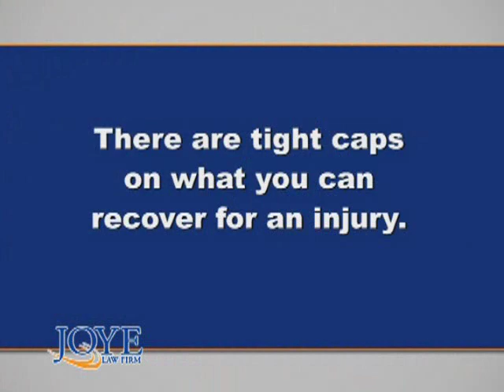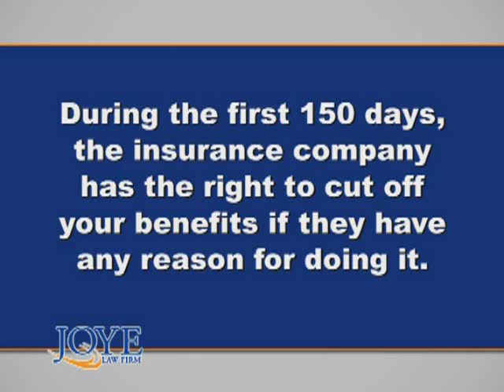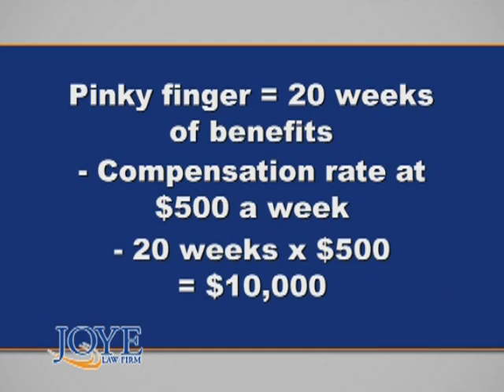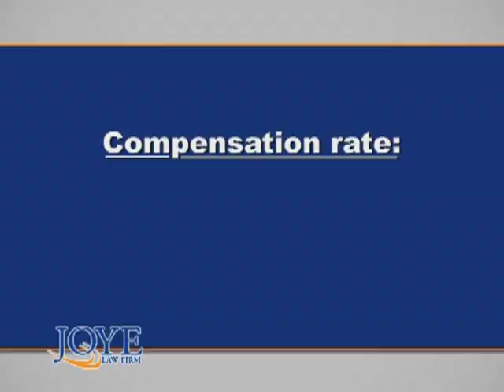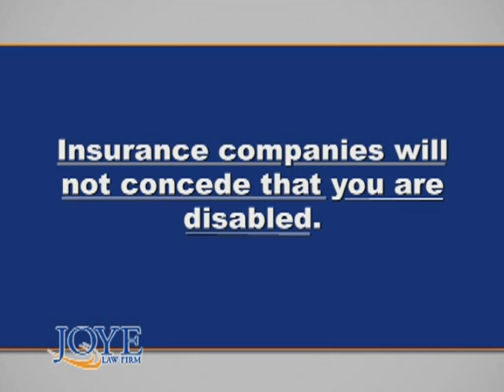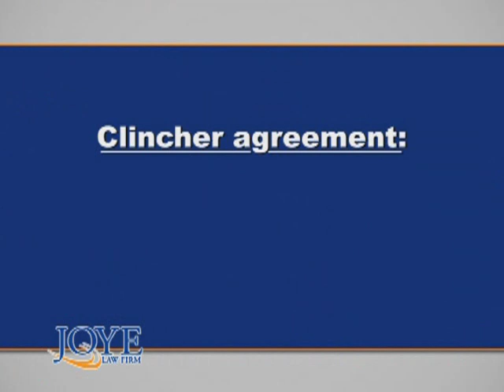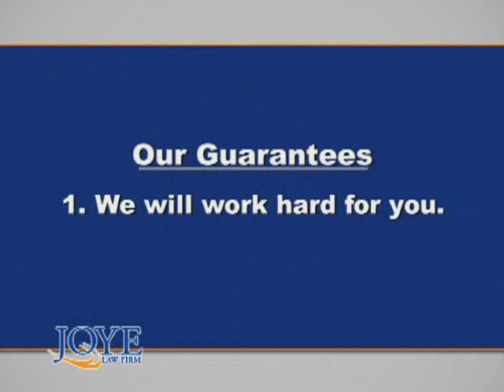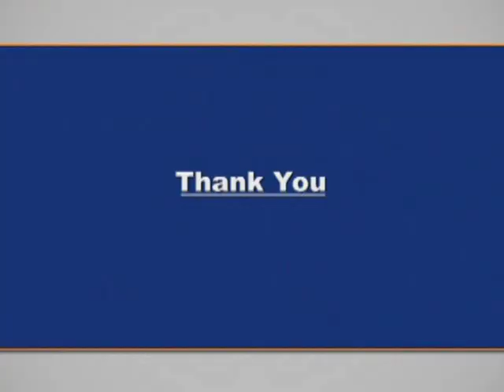Workers' Compensation - South Carolina Workers' Compensation Lawyers, Joye Law Firm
Getting workers' compensation can be a complicated process.  If you were injured on the job and were denied workers' compensation from your employer, you may need a lawyer. Contact our South Carolina workers' compensation lawyers at Joye Law Firm; we may be able to help.